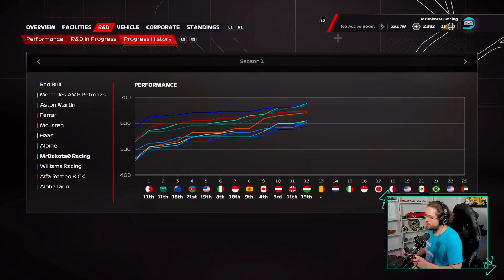Learning to Drive In The Wet! - F1 23 MyTeam (Part 13)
Our first trip to Spa and it's a wet one! Can we adjust on the fly? Or will we sink? We make a bold strategy decision and we pray that it pays off!